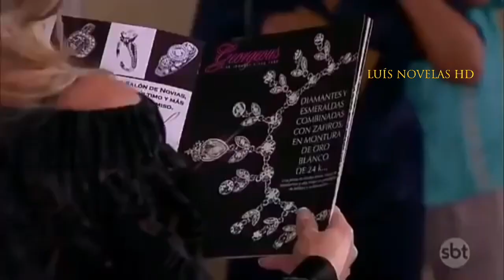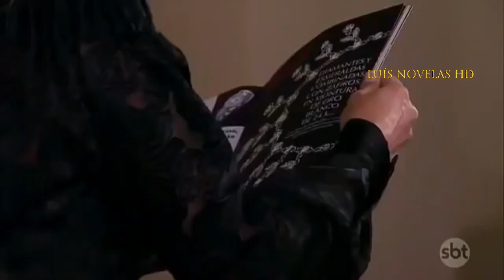O Que a Vida Me Roubou - Ezequiel dá um colar de presente para Carlota e Graziela humilha os dois